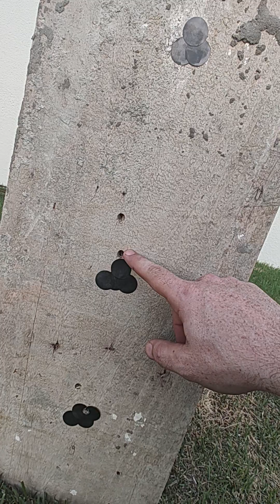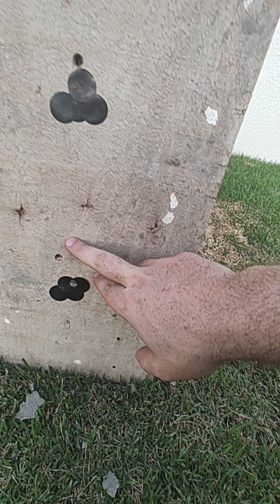PCP cascavel 9mm 🐍 vs taboas 30metros